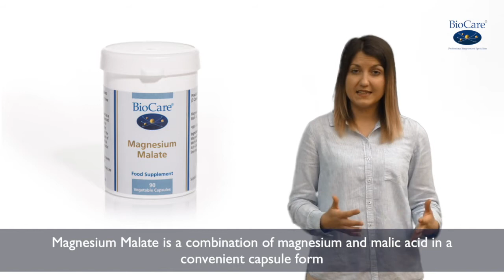Magnesium Malate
Magnesium is probably the one nutrient we could all do with more of in our diets. Marta from our Clinical Nutrition team talks about its benefits and our Magnesium Malate product.